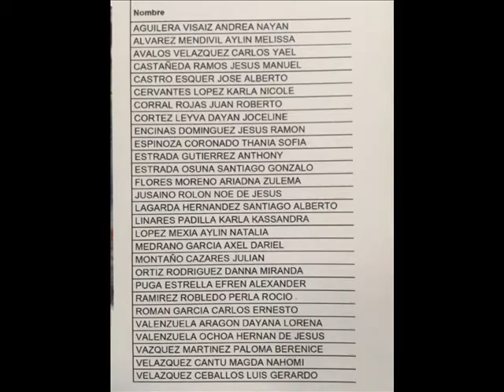Andrea Nayan video generación 2015 2017